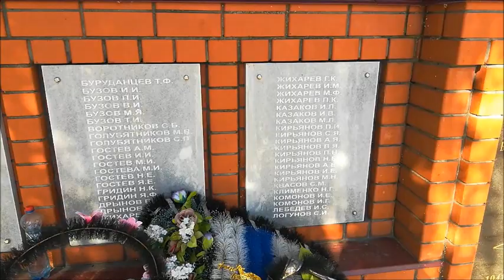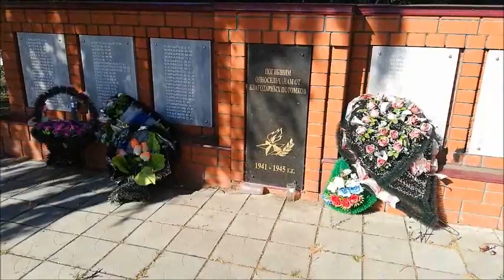Село Еманча - 1я, Хохольского района, Воронежской области, съёмка 23.07.2020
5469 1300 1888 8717